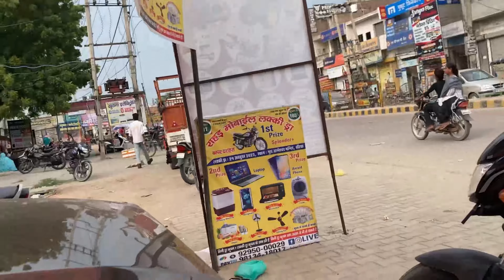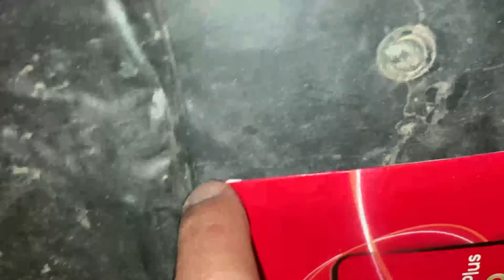Aj phone kharab ho gaya??”: